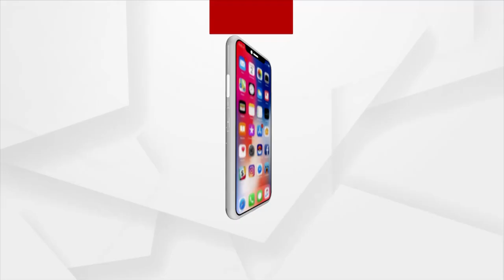ମହଙ୍ଗା ପଡ଼ିଲା ମଡେଲଙ୍କୁ ବ୍ଲାକମେଲ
Mumbai Crime Branch Arrests Odia Youth For Blackmailing A Model.